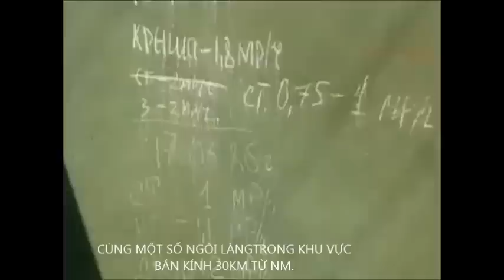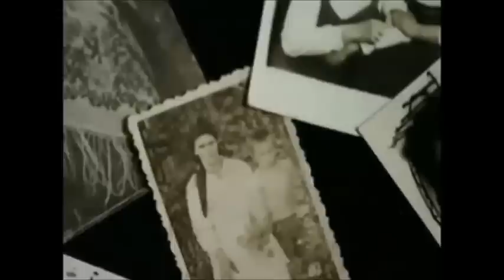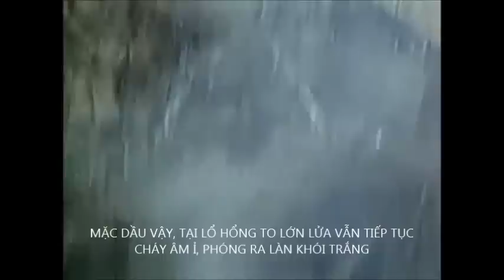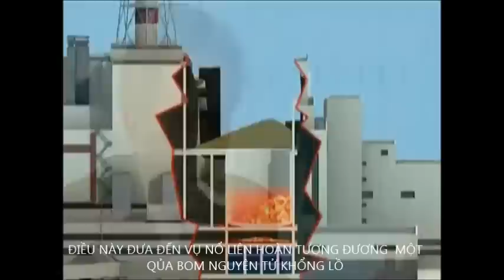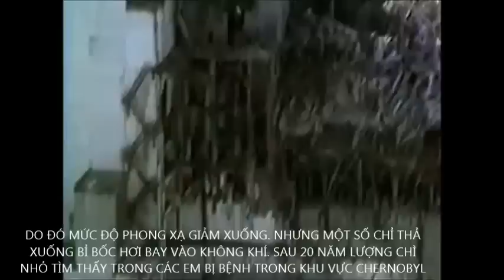MHÀ MÁY ĐIỆN HẠT NHÂN CHERNOBYL NỔ, PHỤ ĐỀ TIẾNG VIỆT: PHẦN 2/8